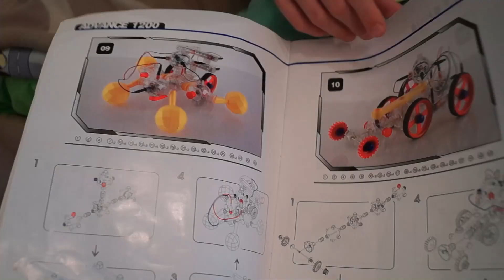Обзор конструктора из блоков IQ KEY ADVANCE 121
Очень классный конструктор